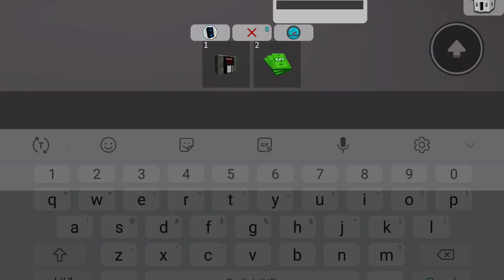playing brookhaven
Help I need to get my roblox account back:(